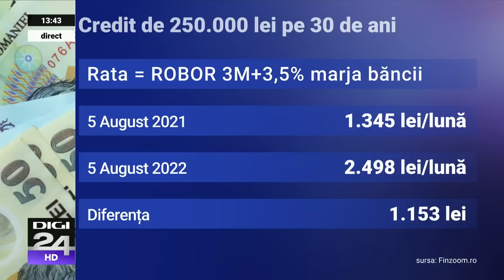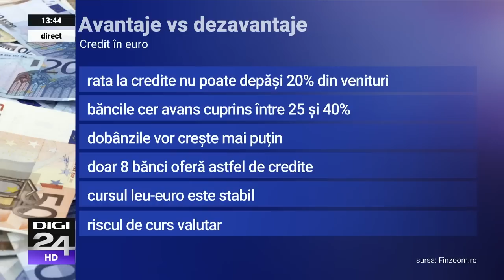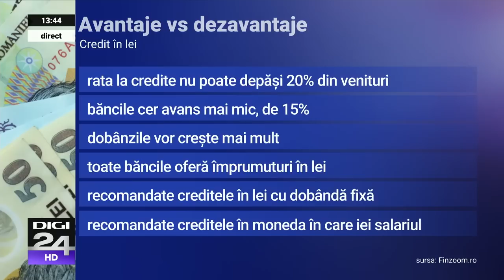Care credit este mai avantajos. Expert: Dacă veniturile sunt în euro, este indicat creditul în euro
În timp ce românii care au credite în lei dependente de ROBOR au ajuns să plătească rate duble în doar un an, clienții care s-au împrumutat în euro încă achită rate mai mici decât acum 5 sau 10 ani.